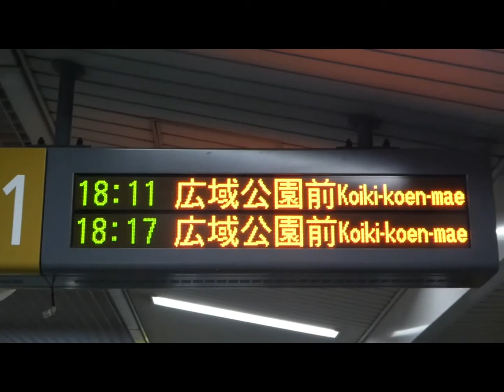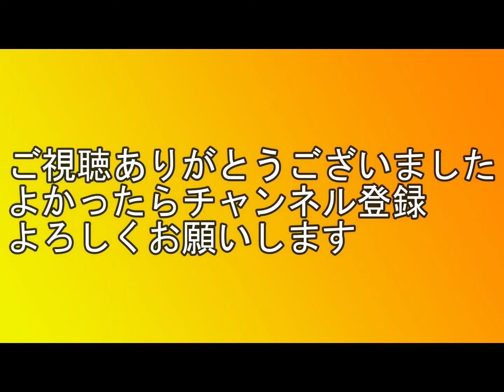【アストラムライン】8月31日 古市駅発着 サンフレッチェトラム、7000系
8月31日18時すぎ、アストラムライン古市駅発着のようすです。本通行は6000系サンフレッチェトラム、広域公園前行は7000系でした。走行音がまったく違います。